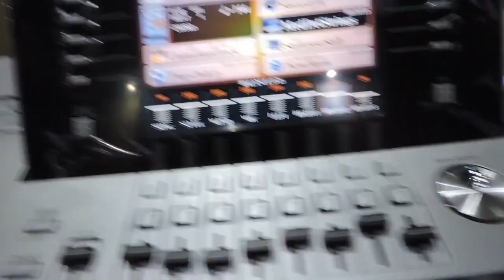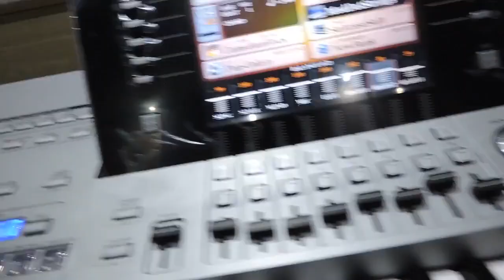💥YamahaTyros 5 💥(video de 2016)